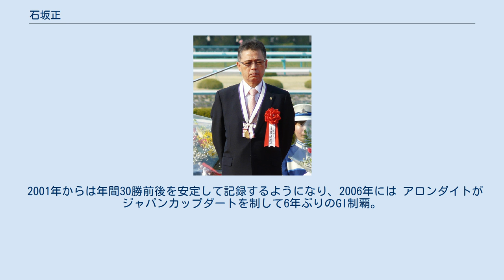石坂正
石坂 正（いしざか せい、1950年12月24日 - ）は日本中央競馬会(JRA)栗東トレーニングセンターに所属していた元調教師。
 ヴァーミリアン、三冠牝馬ジェンティルドンナほか、数々の活躍馬を管理していた。
 佐賀県出身。
立命館大学経済学部卒。
実子は調教師の石坂公一。
 1950年、佐賀県に生まれる。
父親は佐賀大学にて英文学専攻の教授をしていた。
学生時代から熱心な競馬ファンであり、立命館大学を卒業後に北海道へ移り、競走馬の牧場に就職。
この時は長続きせず退職し、以後しばしアルバイト生活を送った。
しかし1978年、致命的な骨折からの闘病を続けていた競走馬・テンポイント死亡の報に接して、突如「無性に牧場で働きたく」なり、競馬雑誌に掲載されていた優駿牧場（現・待兼牧場）の従業員募集に応募、28歳で同場に就職した。
 半年後、優駿牧場創立者の一名である中央競馬調教師・内藤繁春（滋賀県栗東トレーニングセンター所属）に誘われ、内藤の元で厩務員となった。
翌年調教助手資格を取得し、1982年には新規開業した同郷の橋口弘次郎厩舎へ移籍。
以後15年間橋口厩舎で助手を務めた。
 1997年3月、通算12回目の受験で調教師免許を取得し、翌1998年3月、栗東トレーニングセンターに自身の厩舎を開業した。
初年度から11勝と新人としては好成績を挙げた。
2年目は期待馬であったキョウエイユカの死亡などもあり12勝と伸びなかったが、翌2000年10月、管理馬ダイタクヤマトがスプリンターズステークスで16頭立て16番人気という低評価を覆して優勝。
石坂と共に重賞初勝利をGI競走で飾った。
同馬は石坂の開業祝いに橋口厩舎から転厩となった経緯があり、移籍当時は準オープン馬であった。
 2001年からは年間30勝前後を安定して記録するようになり、2006年には アロンダイトがジャパンカップダートを制して6年ぶりのGI制覇。
2007年にはヴァーミリアンとアストンマーチャンで5つのGI級競走（含むJpnI）を制した。
ヴァーミリアンは世界最高賞金競走のドバイワールドカップに2年連続で出走したほか、2009年にはJBCクラシックを制したことでGI勝利が8となり、JRA顕彰馬のシンボリルドルフ、テイエムオペラオー、ディープインパクトなどが保持したGI勝利数の日本記録を更新。
最終的には2010年に川崎記念を制して記録を9まで伸ばした。
 2011年には自己最高の年間44勝（JRA）を挙げて優秀調教師賞を初受賞した。
翌2012年にはジェンティルドンナで桜花賞を勝ちクラシック競走初勝利。
さらに同馬は優駿牝馬（オークス）、秋華賞を制して史上4頭目の牝馬三冠を達成し、石坂も史上11人目の牝馬三冠トレーナーとなった。
 2021年2月28日をもって、定年のため調教師を引退。
 生涯通算成績は（JRA）5813戦690勝 GI14勝 GII13勝 GIII22勝（地方）123戦19勝 GI9勝 GII6勝 GIII3勝（海外）6戦2勝 GI1勝　 ※太字は門下生。
 ^ “調教師名鑑　JRA”. jra.jp. 2021年2月28日閲覧。
 ^ “石坂　正（重賞勝利一覧） | 調教師 | 競馬ブック”. p.keibabook.co.jp. 2021年2月28日閲覧。
 ^ 2014年有馬記念レース結果netkeiba.com　2014年12月30日閲覧 ^ 2012年シンザン記念レース結果netkeiba.com　2014年12月30日閲覧 ^ 2012年ローズステークスレース結果netkeiba.com　2014年12月30日閲覧 ^ 【オークス】樫の女王はシンハライト！桜のリベンジ果たすなどサンケイスポーツ 2016年5月23日閲覧